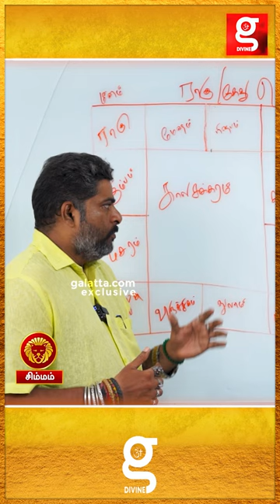சிம்ம ராசி தேவையில்லாத பேச்சை தவிக்கவும்...| Narpavi Nambirajan